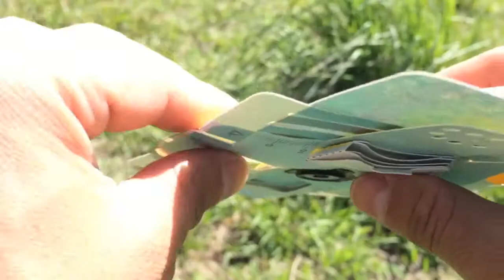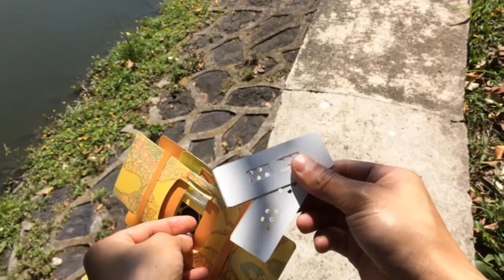Foldscope: Muestras en seco, gotas de agua de estanque y algunos consejos.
Es rápido, seguro y siempre disponible. Hemos creado este video en el que mostramos cómo se deben de utilizar los portaobjetos de papel para crear diferentes tipos de muestras que eventualmente puedan ser observadas a través del Foldscope.

Recuerda que formamos una iniciativa que promueve la divulgación y la capacitación científica.